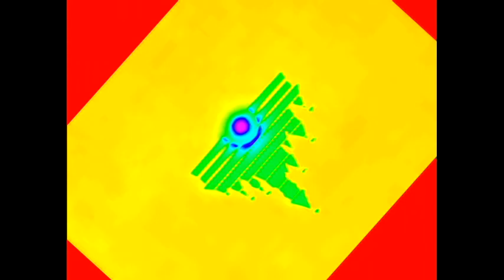WDTA 1988 Effects Round 1 VS MVLE917, QMG177, IMC135, VE455 And Everyone (1/19)